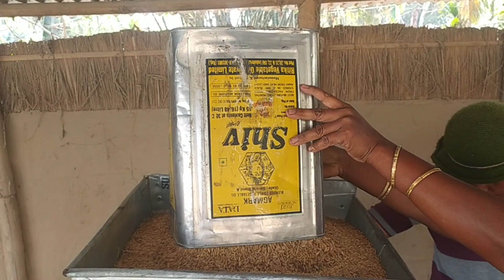Dan ban ne jaigah